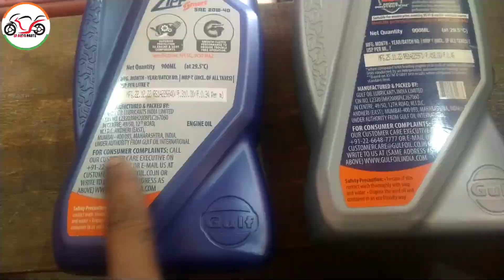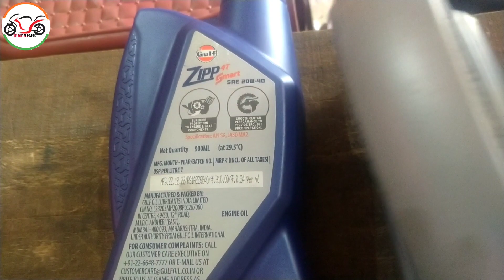Gulf Pride & Gulf Zipp Engine oil // कौन सा आपके बाइक के लिए Bast इंजन आयल रहेगा 🛢️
👋👋 HELLO FRIENDS. ,
swagat Hai hamare YouTube channel SP Auto Parts mein __________

HF Deluxe metre reading kam Karen

CD Deluxe me metre reading kam Karen

SPEED LIMIT BUTTON? 50km/h से आगे नहीं जाएगा ? ऐसे करने पर 50 के ऊपर नहीं जाएगा ?बहुत कमाल का वीडियो,,,, speed limit button👇

बाइक की बैटरी बार बार डिस्चार्ज हो तो कैसे सही करें battery bar bar down ho rahi hai to Kaise Sahi👇

पीछे का ब्रेक दबाने पर चूचू की आवाज आए तो हम कैसे सही करें घर पर फ्री में??👇

स्कूटी को बिना चाबी से कैसे स्टार्ट करें scooty ko Bina chabi ke Kaise start Karen SP AUTO PARTS 👇

बाइक का माइलेज बढ़ाने की न्यू ट्रिक all bike ka mileage problem solve mileage सेटिंग की महत्वपूर्ण👇

पिस्टन रिंग लगाने का बिल्कुल आसान तरीका piston ring lagane ka bilkul Aasan tarika howtoinstallpiston

ऐसे करने से बंद बाइक पर भी हेडलाइट जलेगी?? सिर्फ एक तार की मदद से bike headlight battery connection!👇

मैकेनिक शॉप खोलने में कितना औजार लगता है mechanic shop kholne Mein Kitna hajar lagta hai full Jankari ke sath  👇

castrol कूपन स्कैन ऐप
 how to install Castrol